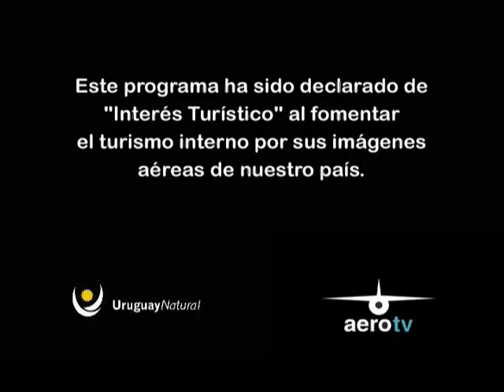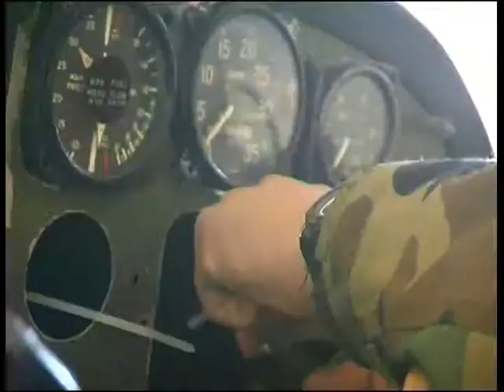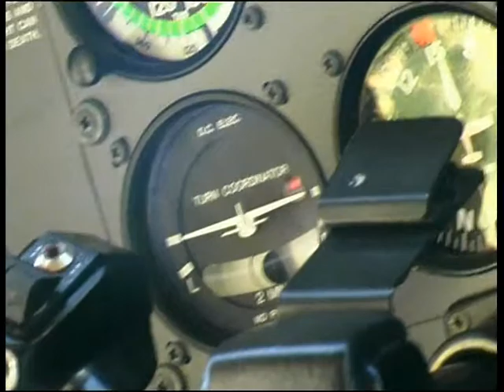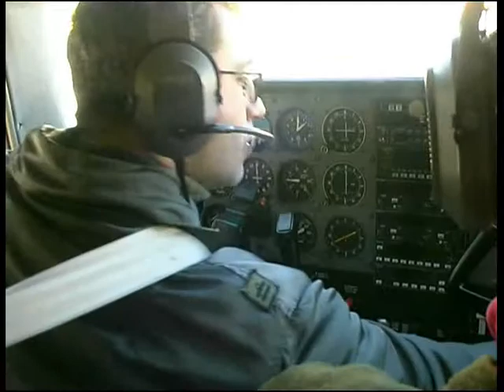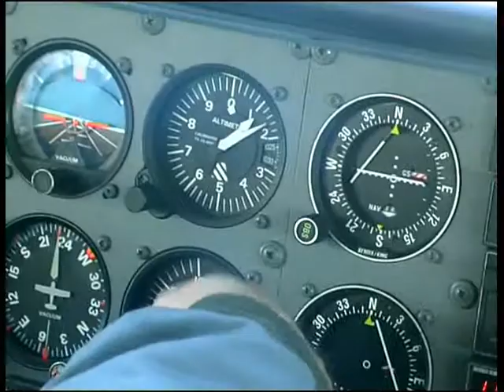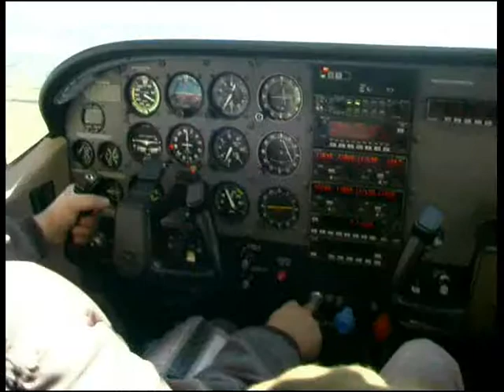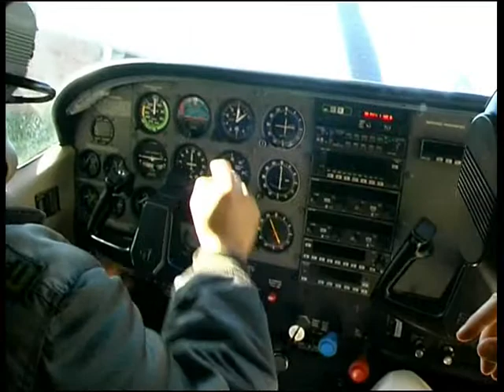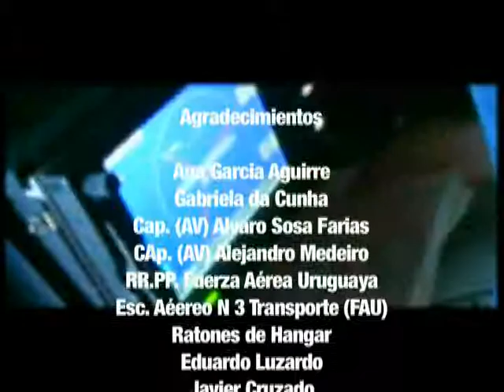AeroTv Programa 49 - Agosto 2005